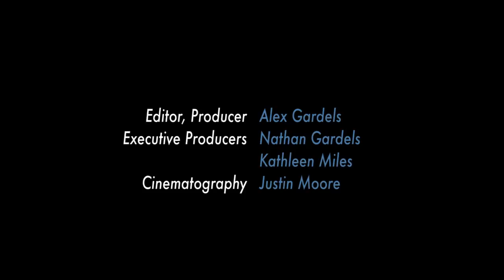Is Co-Production Between China And Hollywood The Way Of The Future?: Stan Rosen Series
Grandiose attempts by Chinese entrepreneurs to conquer Hollywood are being replaced by more low-key efforts, says China scholar Stan Rosen in this WorldPost interview series. Here are some of Rosen's lessons from China's unexpected year in film.